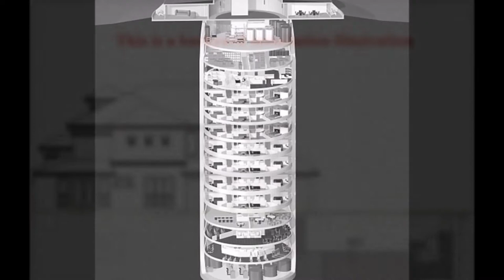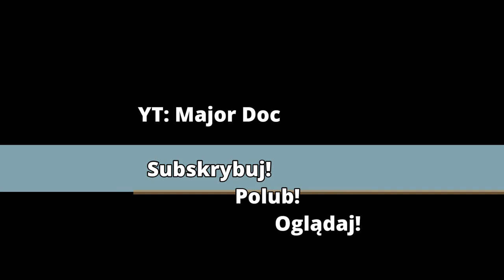Przydomowy bunkier by Major Doc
Tym filmem rozpoczynam cykl opowiadający o budowie mojego przydomowego bunkra.
Czy wy, tak jak ja, marzyliście o własnym podziemnym schronieniu? Mam nadzieję, że ten cykl filmów pozwoli wam pomóc zrealizować wasze marzenie o własnym ukrytym pod ziemią kącie i uniknąć wielu pomyłek, i błędnych decyzji, w czasie jego realizacji.